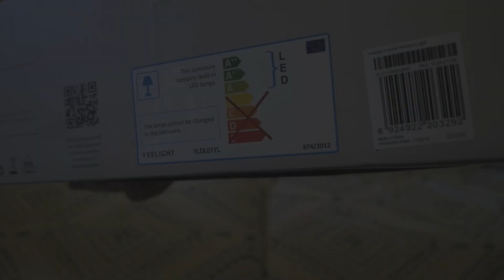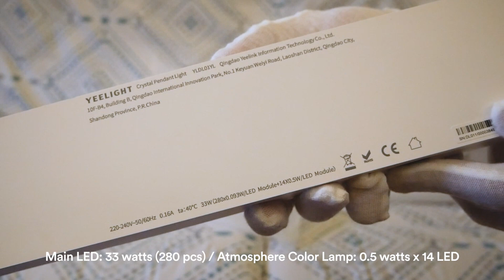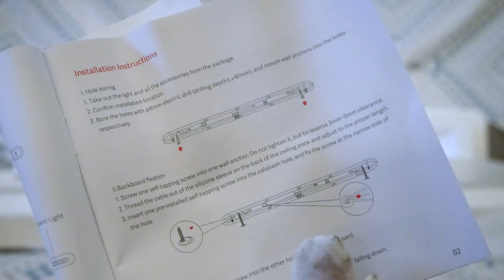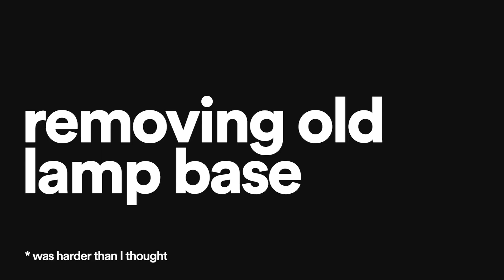Installing Xiaomi Yeelight Meteorite LED Light YLDL01YL - SMART AND BRIGHT LIGHT!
Installation of the Xiaomi Yeelight Meteorite pendant LED light to replace our old and worn out lamp. This video is unboxing and installation. Will upload the second part of connecting it to the Yeelight app and integrate into Google Home.

Additional notes: hanging wire length can be adjusted from 0.5m to 1.5m.

Warning: Please be careful when dealing with electricals and be sure to turn off the main power supply from the breaker box.